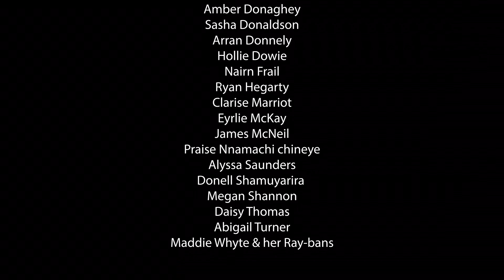Killer Jeans - Student short film 2022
Music
- Cluedo original game soundtrack
- Jenny Was a Friend of Mine